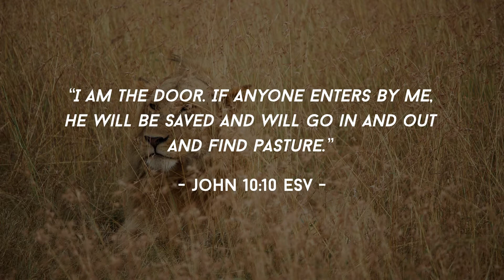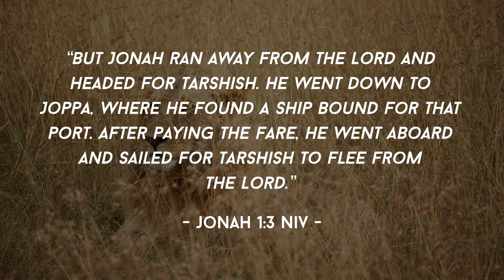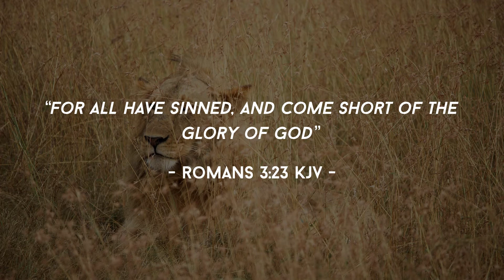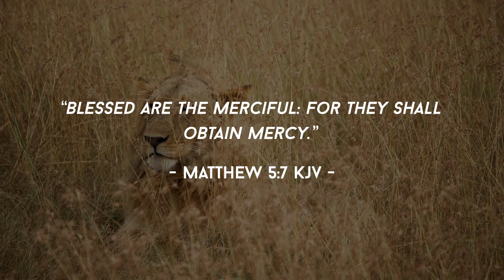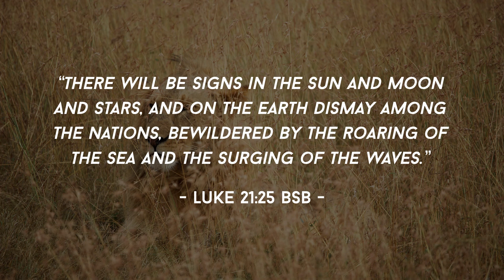26-09-21 : Hiding From God